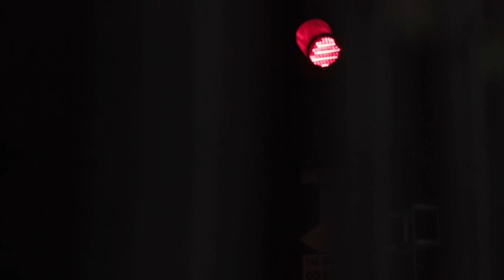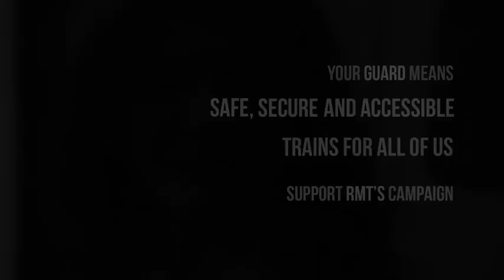RMT | 'Unguarded' PAULA''S STORY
We recently released a series of films for the RMT n in support of the KeepTheGuardOnTheTrain campaign. The films are hard hitting dramas based on real stories.

Here's Paula's story,

Would YOU feel safe on train without a guard?

LinkedIn - Silverfish Films Mark Lucas